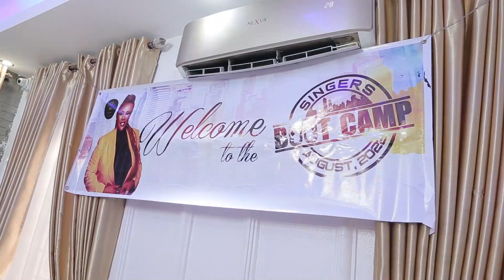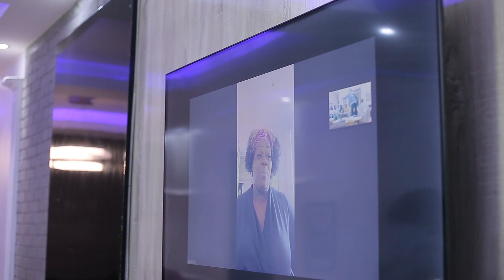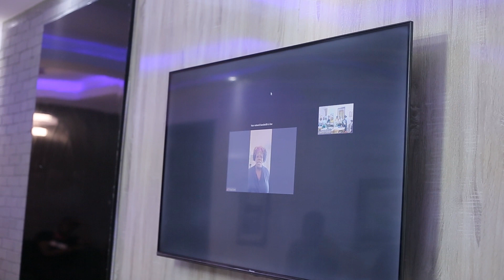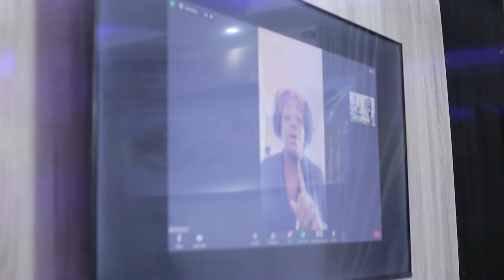DAY 1 Singers BootCamp 2022 with NaomiClassik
Arrival of participants to the Camping house and warm ups